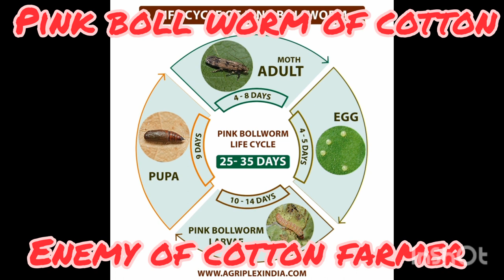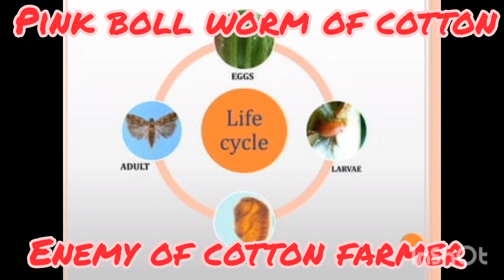After rain large number bolls of cotton by Pink boll worms please spray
Title: "Battling the Cotton Farmer's Arch-Nemesis: The Pink Bollworm Menace!"

Description:
🌾 Attention, cotton farmers and agriculture enthusiasts! In this video, we delve into the relentless challenge faced by cotton farmers worldwide – the notorious Pink Bollworm. Join us on a journey to understand the ins and outs of this formidable pest and explore effective strategies to protect your cotton crop.

🐛 **Inside Look at the Pink Bollworm Threat:**
   - *Life Cycle*: Uncover the life stages of the Pink Bollworm and how it infiltrates cotton plants.
   - *Damages*: Learn about the devastating impact of Pink Bollworm infestations on cotton yield and quality.

🛡️ **Battle Strategies for Farmers:**
   - *Integrated Pest Management (IPM)*: Explore sustainable and eco-friendly approaches to control Pink Bollworm.
   - *Biological Control*: Discover natural predators that can aid in keeping the Pink Bollworm population in check.
   - *Innovative Technologies*: Stay updated on cutting-edge solutions and technologies developed to combat this formidable foe.

URL **Real Stories from the Fields:**
   - Hear firsthand experiences from cotton farmers who have successfully tackled Pink Bollworm challenges.
   - Gain insights into best practices and tips for safeguarding your cotton crop against this number one enemy.

🌱 **Community Support and Resources:**
   - Connect with agricultural experts, researchers, and fellow farmers to share knowledge and support.
   - Access valuable resources and tools aimed at fortifying your defense against the Pink Bollworm.

🚜 Join us as we empower cotton farmers with information and strategies to face the Pink Bollworm head-on. 🌾🔍